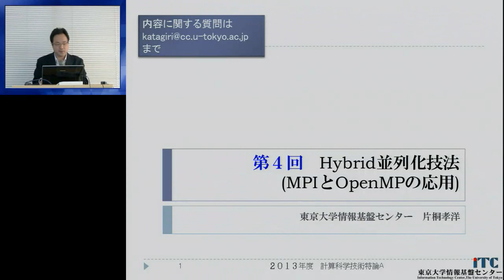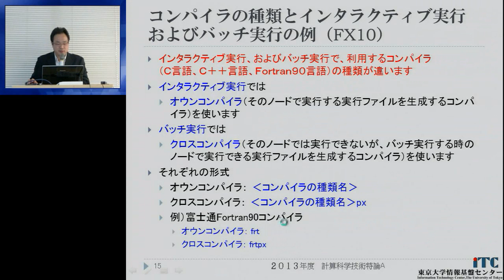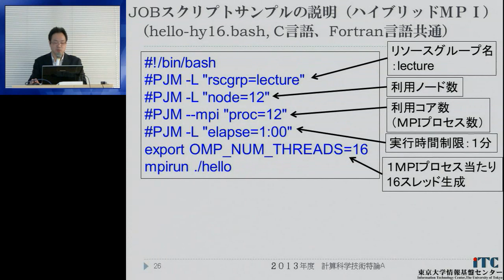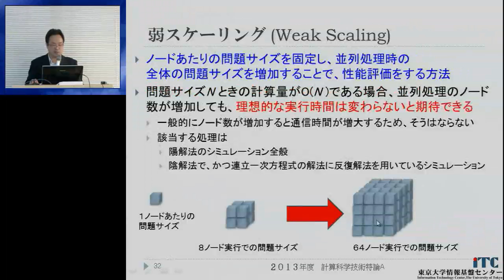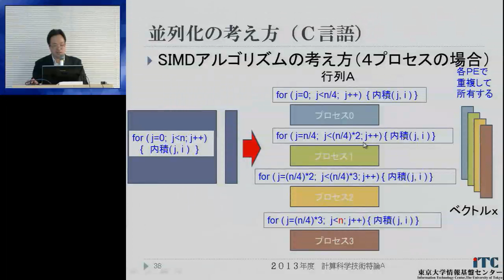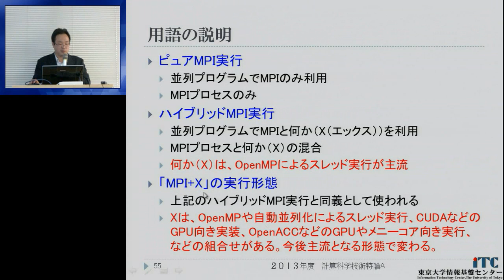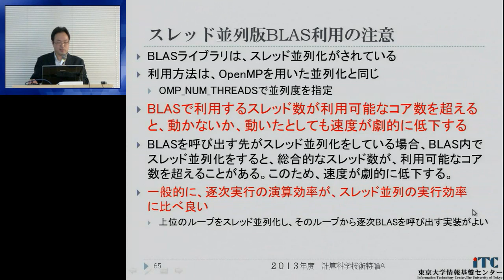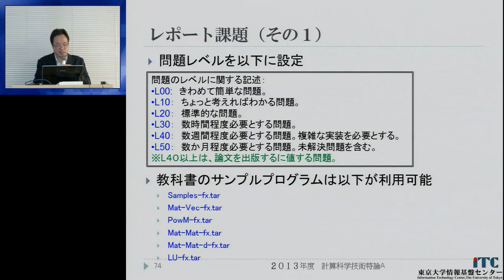CMSI計算科学技術特論A 第4回 (2013/05/09)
第4回 Hybrid並列化技法(MPIとOpenMPの応用)
講師: 片桐孝洋 (東京大学 情報基盤センター)